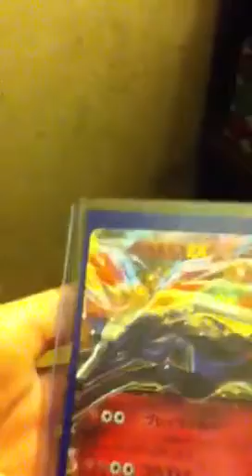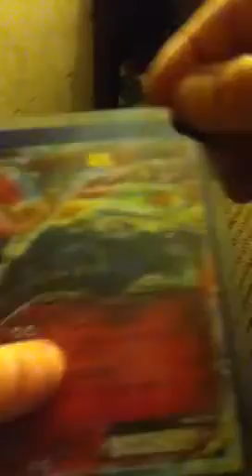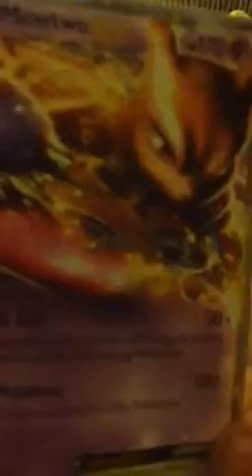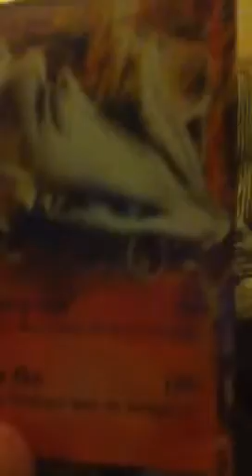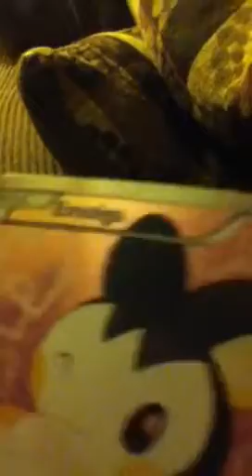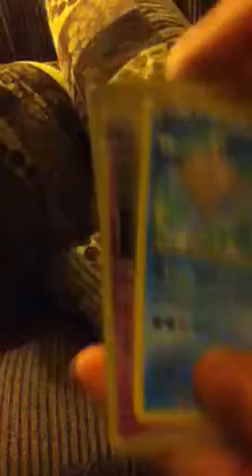Pokémon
Zach as a bunch of Pokemon cards